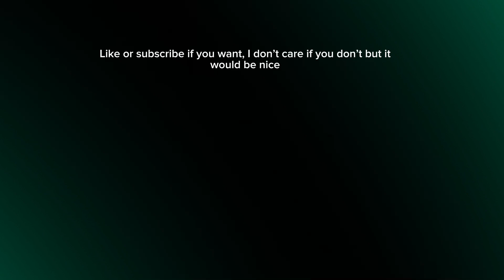Celeste chapter 1 speedrun 1:50.194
I played Celeste again because it’s fun to speedrun… 1:50.194 is good for a casual player, right? I love this game.